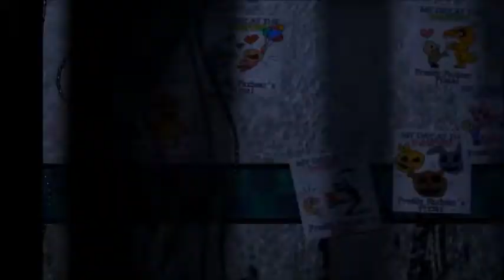Five Nights At Freddy's 3 "MY NAME IS SPRING TRAP"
Scott Games has Announcements about a Early beta-testing successful and that means that the game might come out soon but was with the double letters? Whit pot each latter's together and you get "MY NAME IS SPRING TRAP"  and is that name for "Him" or us?

Scott Games Announcement!